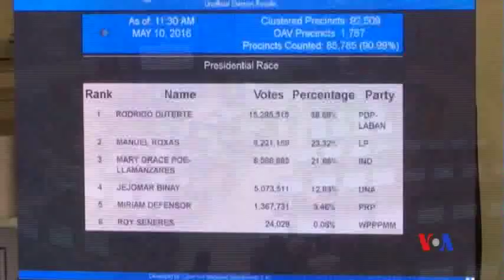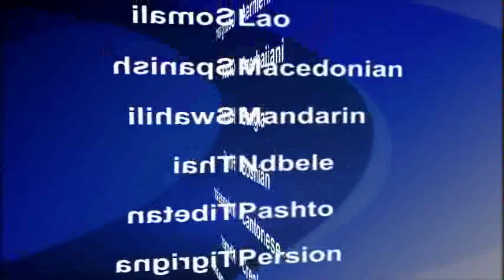2016-05-10 美國之音視頻新聞: 菲律賓大選杜特爾特一馬當先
菲律賓選舉委員會日前對總統選舉票數進行的非正式統計顯示，達沃市市長杜特爾特以較大優勢領先其他候選人。他的競爭對手，現任總統阿基諾“欽點”的繼任者羅薩克斯和參議員格蕾斯波星期二宣布敗選。杜特爾特已經接近總統之位。